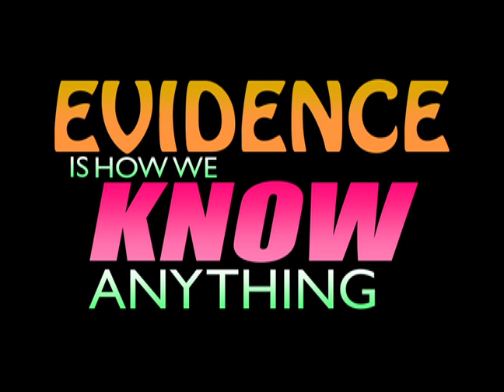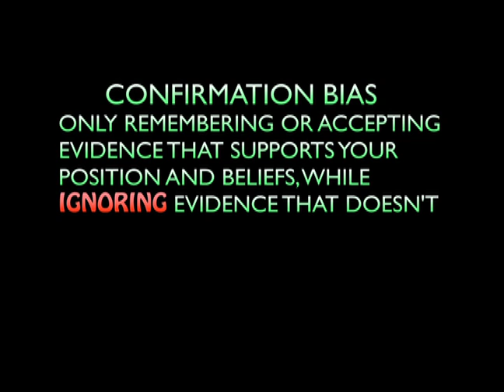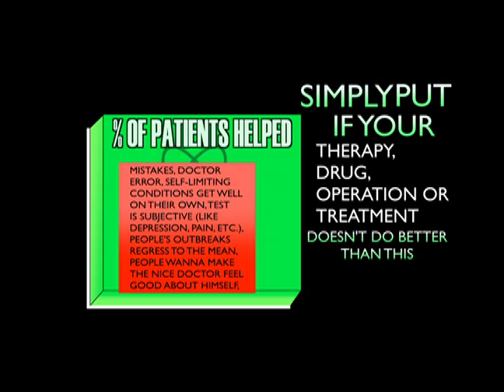Why Do We Need Science?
Science is the most powerful investigative mechanism that mankind has ever produced, but a lot of people don't get that; they consider it to be just about as useful as pure guesswork.  When I try to explain it to them, many throw up their hands and claim it's too complicated, or point out science has been wrong before.

I can kind of understand their position, because many times advanced science is very complication and jargony.  That's why I made this video, to try to get people to understand just exactly what science is and why it's so important.  Specifically, in this instance, I'm using medicine and alternative medicine to examine the way science works in a context people can understand.

Also I think alternative medicine is a joke that deserves to be ridiculed with as much venom as can be spent.